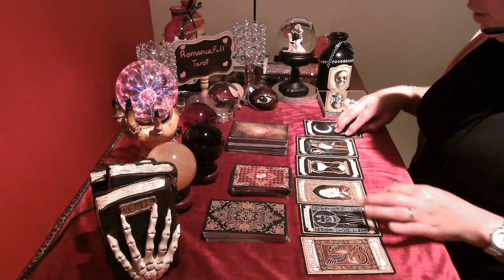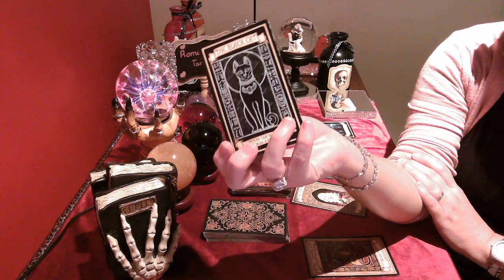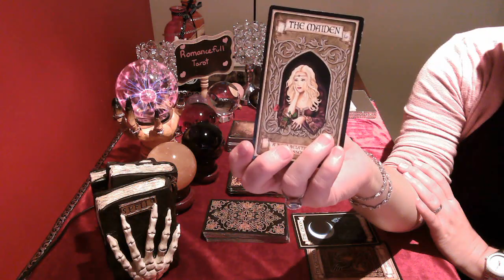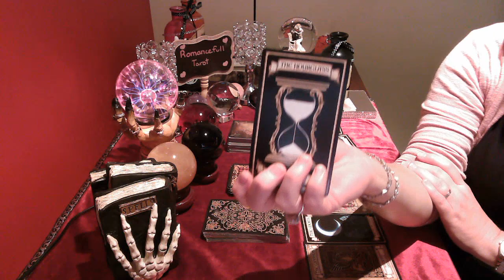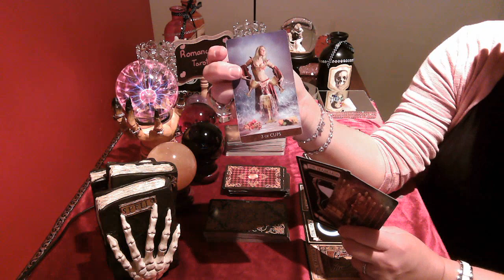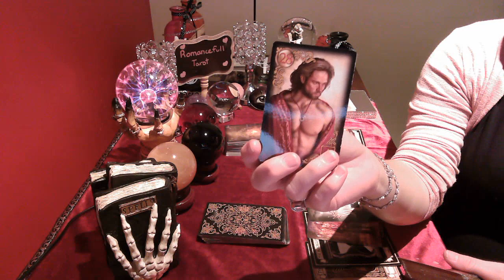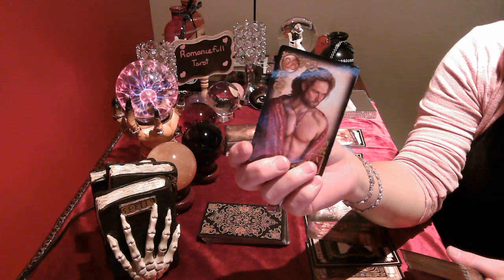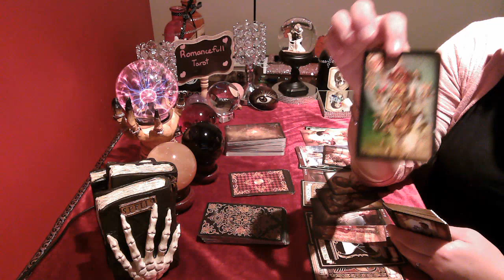💖LIBRA OCTOBER 2021💖 STOP DOUBTING, START BELIEVING, TIME IS OF THE ESSENCE⏰ Tarot reading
Libra, don't waste time, something bad could happen!

Readings I offer are below:
1 question reading : 40 US